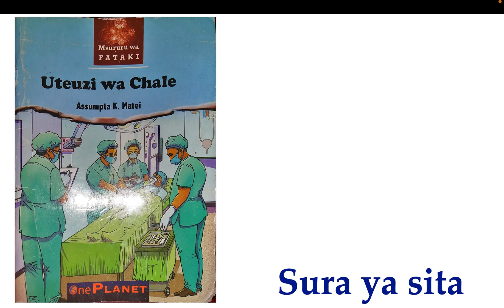Uteuzi wa Chale | Sura ya sita hadi uk 67 | uteuzi wa chale pdf | kiswahili class readers